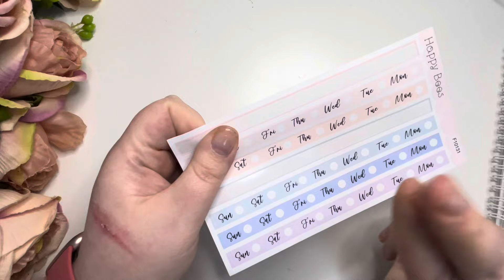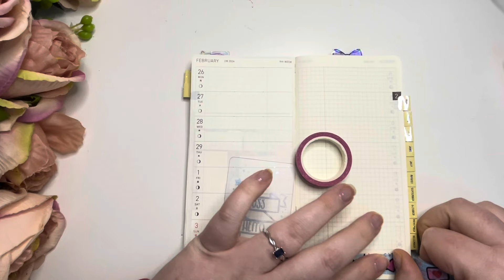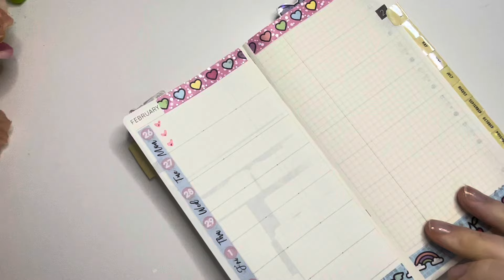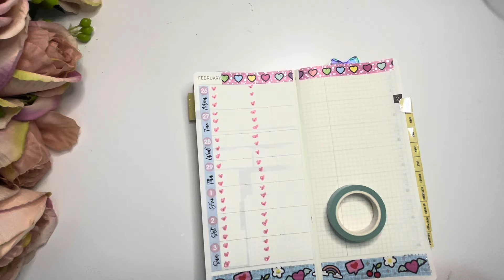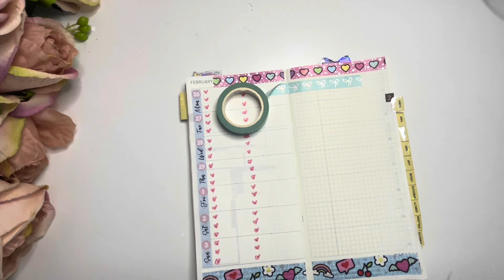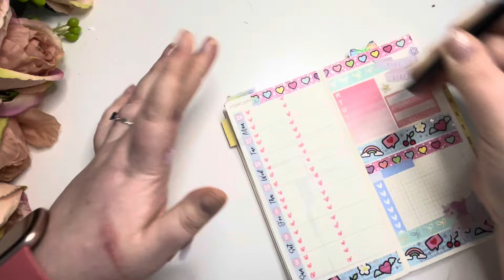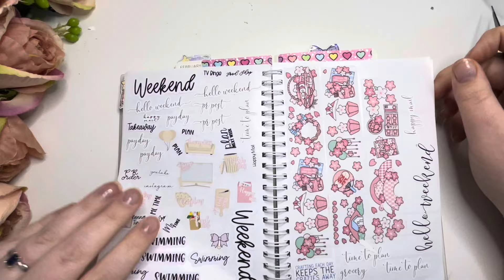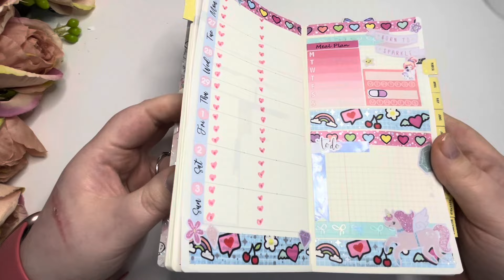Plan With Me | Hobonichi Weeks | My Planner Perfection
Hi guys!

So you don’t miss any of my future videos 🥰

Instagram.com/nikita_plans
Instagram.com/myplannerperfection

✨Hello Petite Paper ✨

💕 A Little Dream Shop €5 off your first order💕

💕Josephine bow £5 off your first website order💕

Here's a £5 off coupon for your first order at Josephine Bow.

💜 Planner Face 💜

🦋Save $10 on your first Erin Condren purchase🦋-

✨ Save 10% at Papershire ✨

🌸Save 10% Iff your first order at Paper Kay 🌸

✨Wendy Prints✨

🛍  save £5 when you spend £25 on your first order at yours🛍

🌙 Nancy Loved Planning 🌙

Here's a kr30 off coupon for your first order at nancylovesplanning.

💙 Brithzy Crafts 💙

Here's a €4 off coupon for your first order at BrithzyCrafts.